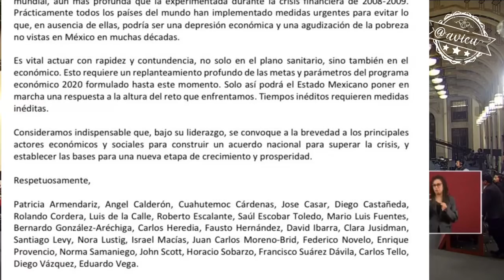La mayoría del pueblo nos está apoyando. Presentaré un plan no ortodoxo en mi informe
En referencia al escrito donde diversas personalidades le piden un replanteamiento económico, AMLO dice que la unidad se está dando y son muy pocos sus “malquerientes”. Y su plan económico del 5 de abril no será ortodoxo 🦆